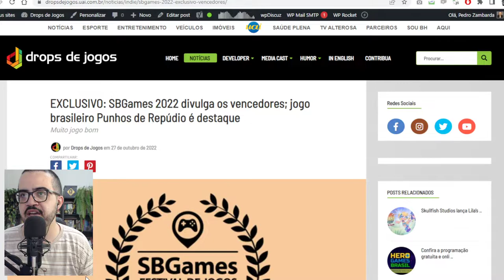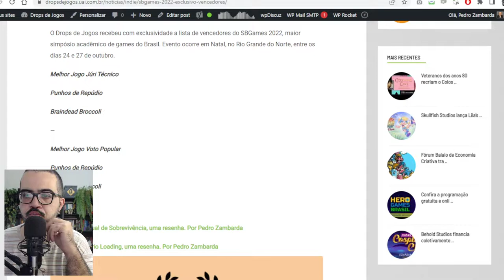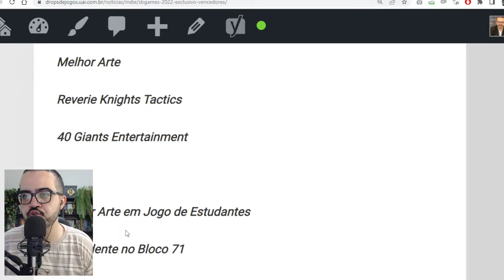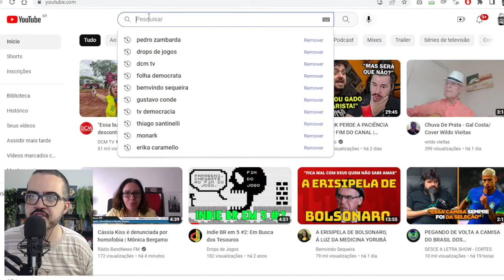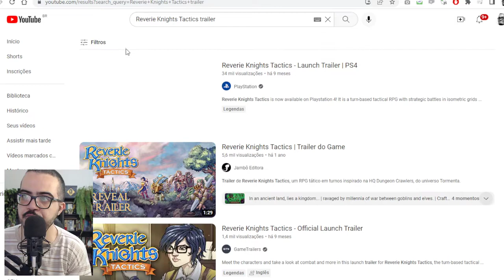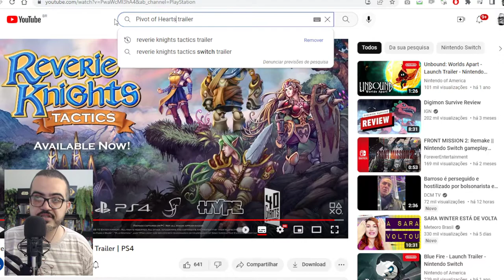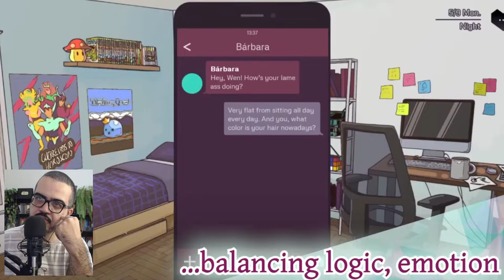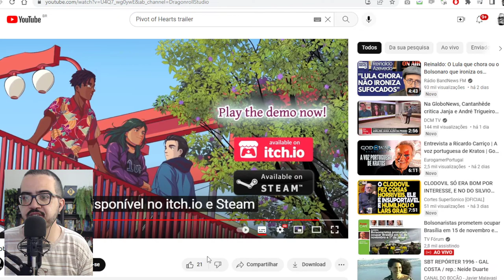EXCLUSIVO: SBGames 2022 divulga os vencedores; jogo brasileiro Punhos de Repúdio é destaque